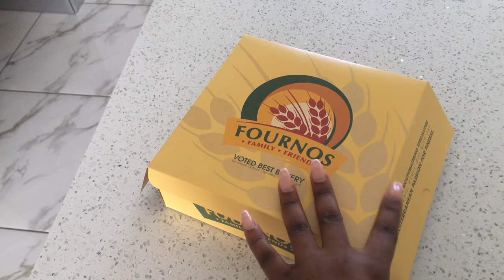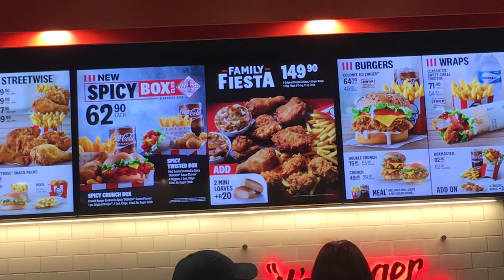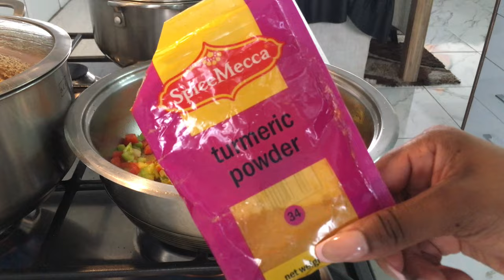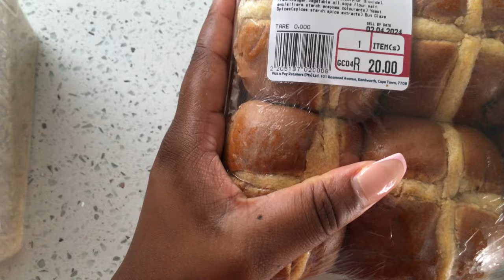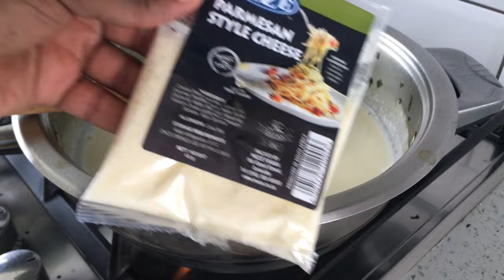VLOG | Getting My First Hair Installation | I Went Meatless For A Week | Cook With Me | Ndaela M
Hi I'm Ndaela, a 25 year old South African lifestyle vlogger!  I make videos involving vlogs, food reviews, challenges and much much more. See you in my next video!